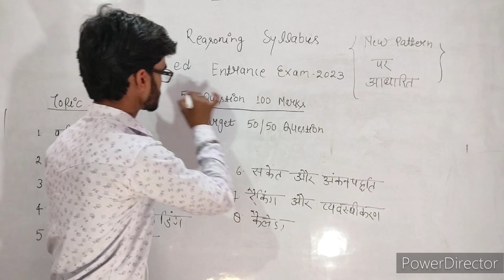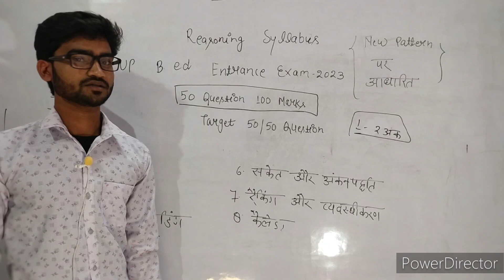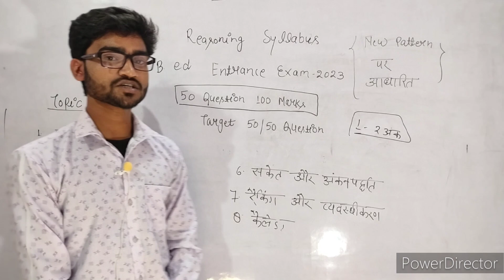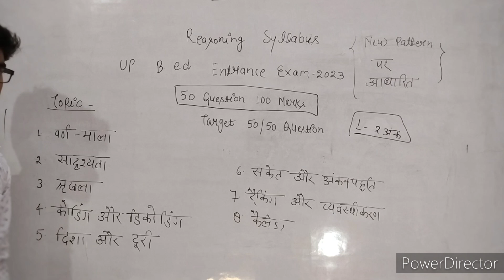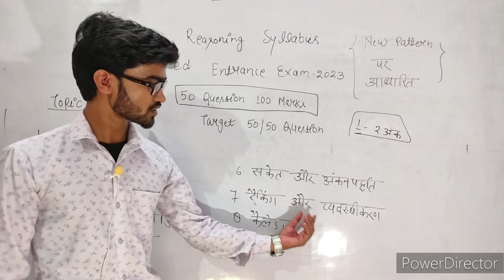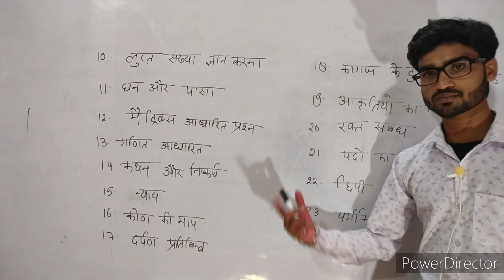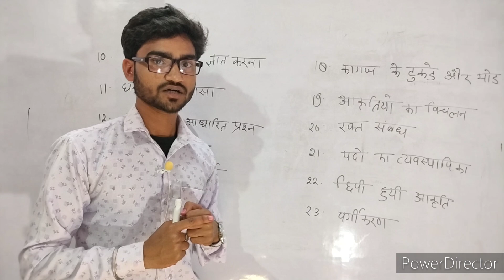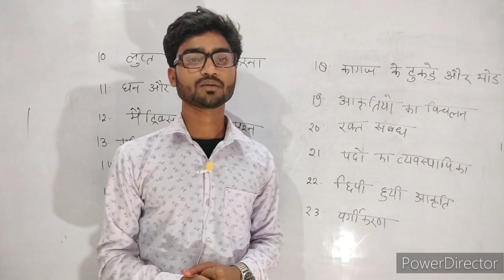B.Ed Entrance Exam 2023 Reasoning Strategy।। Reasoning Classes By Vivek Sir ।। B.Ed Exam 2023 ।।